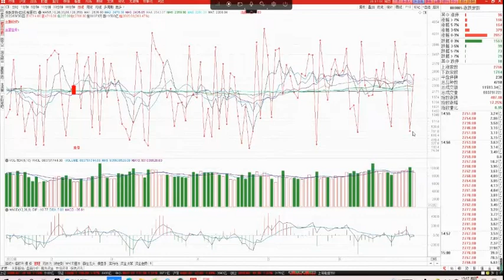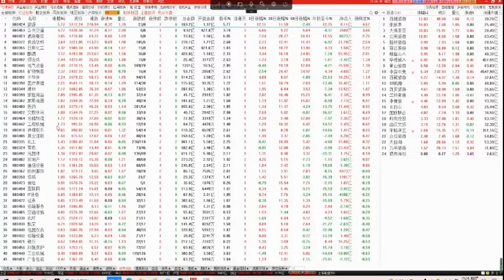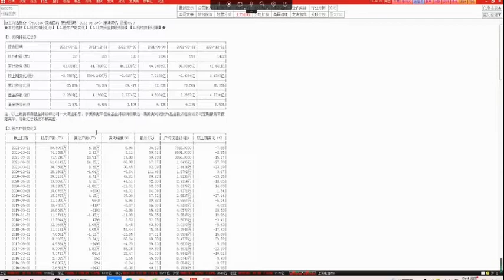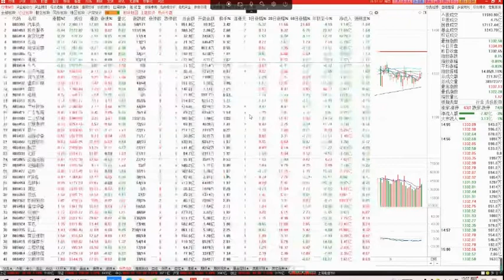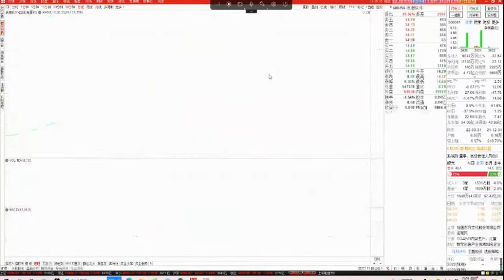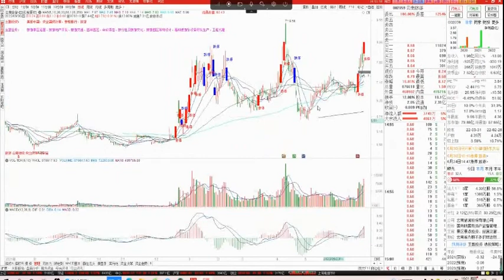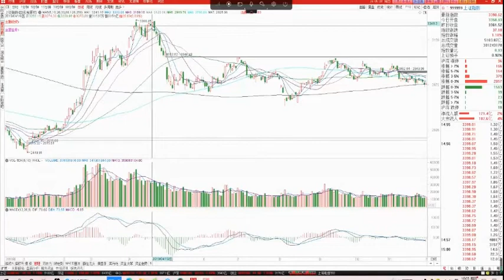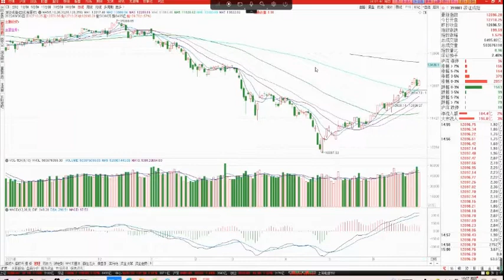2022/06/30 A股盘后股票行情分析 | 财智人生